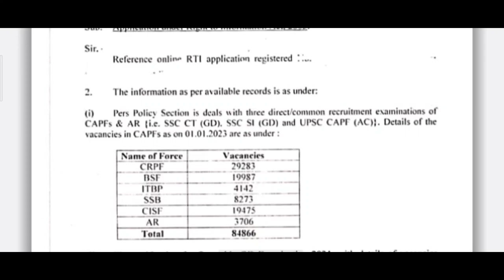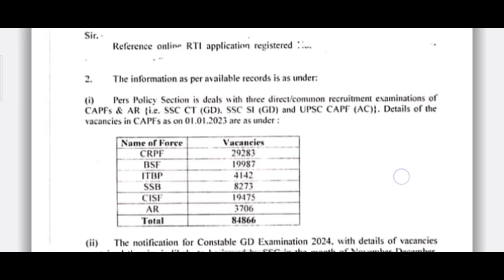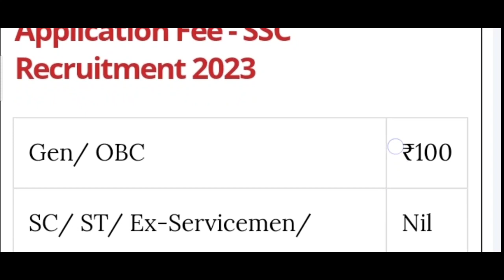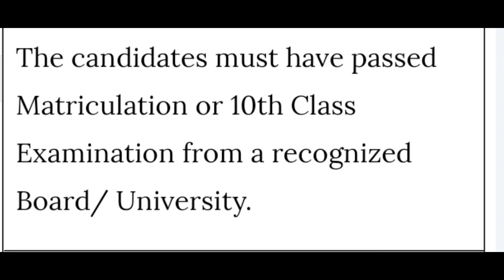New Constable Posts 2023/ New Vacancies Out / 80000 + Posts Out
Topics Covered :
ntaugcnet
ntaanswerkey2023
 neetpaper2023
indianairforcerecruitment
agniveerairforce
 jkconstableposts

We’d love to hear from you at Jk All Notifications!